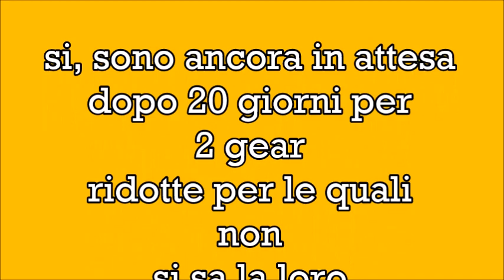UAZ, 20 giorni di attesa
UAZ ANNIVERSARY, sono ancora in attesa del gear ridotte da 20 giorni. Macchina ferma dal meccanico... non si capisce da dove debbano arrivare...forse dalla Korea, forse dalla Russia...tutto e' un mistero. In ogni caso. pare che sia un problema riscontrato anche nelle nuove hunter, a quanto dicono c'e' stato un problema dalla fabbrica dove i gear non combaciano con il perno che le fa girare. con questo voglio dire che se non usate le vostre UAZ per un OFFROAD non saprete mai come fino a dove arrivano e dove iniziano a slittare e/o saltare